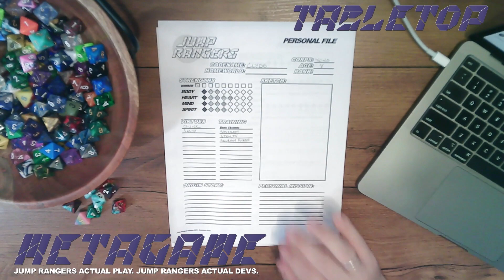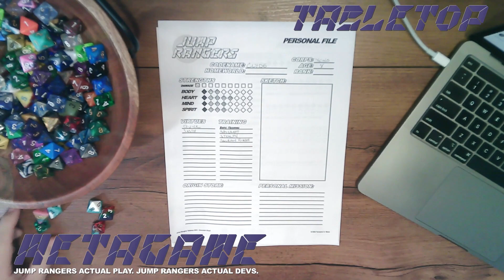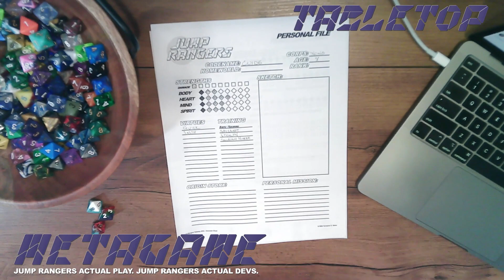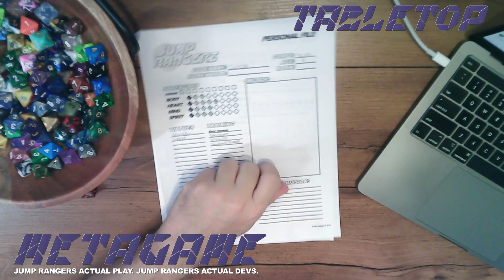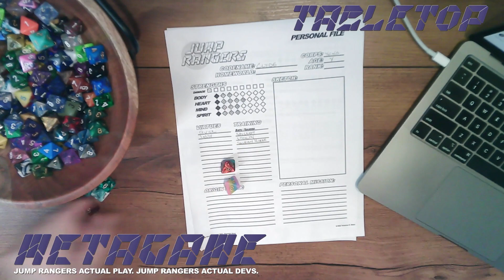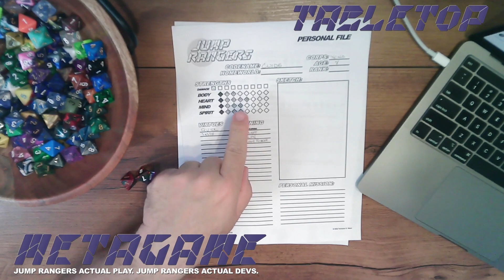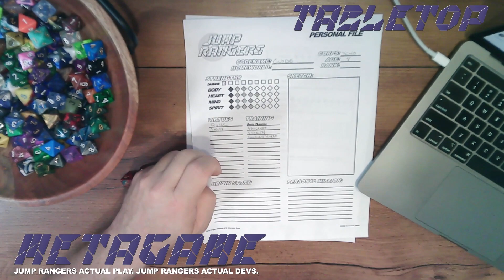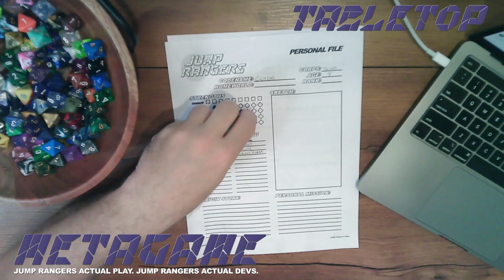Metagame: Session 5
Creator Tennyson E. Stead runs a Jump Rangers campaign for fellow devs, in an ongoing exploration of lore, game development, and gameplay. In this week's adventure, playing through the "First Contact" mission of the Jump Rangers Corebook, Sneakers and Clyde receive an unexpected reception when they arrive on the desolate Planet Rok!